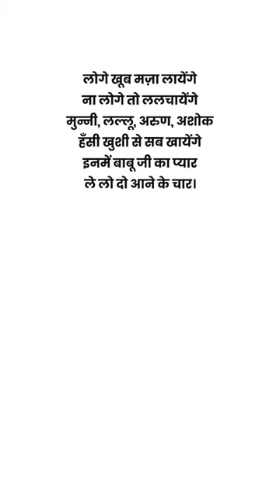Poetry of Makhanlal Chaturvedi प्रसिद्ध कविता